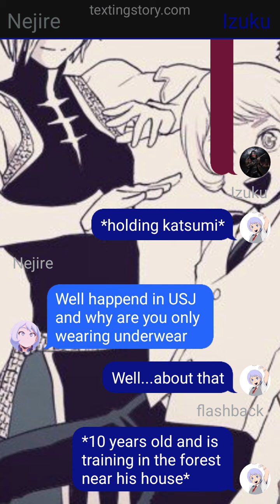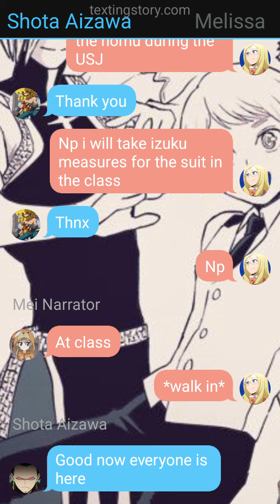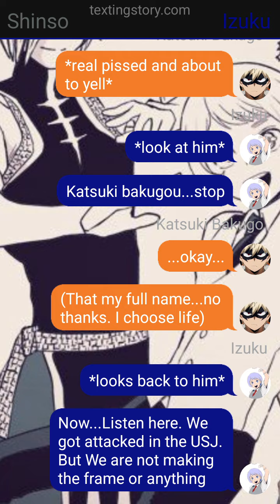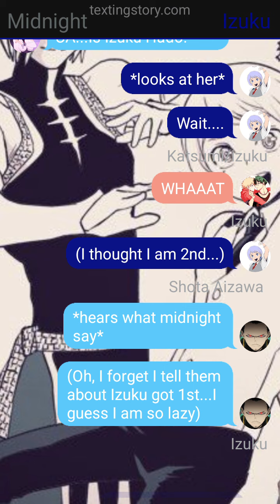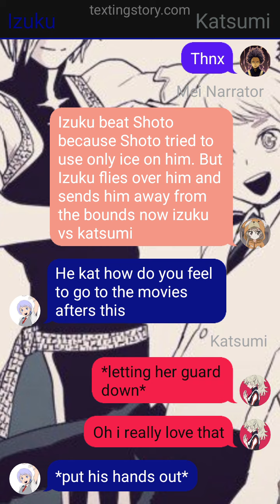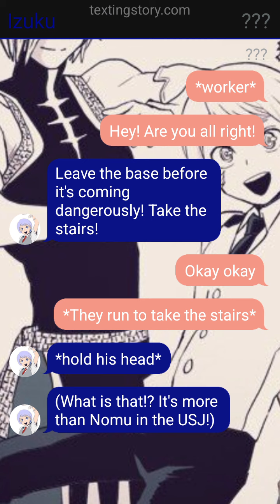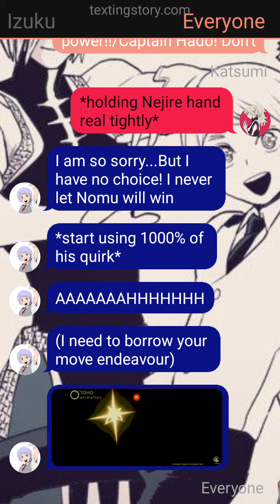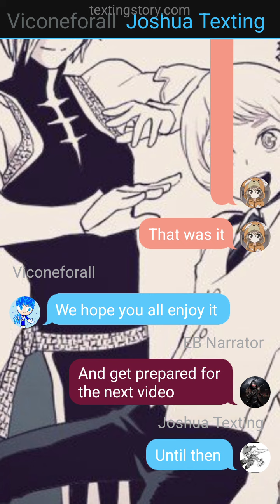Nejire younger brother part 4 (izuku x katsumi)